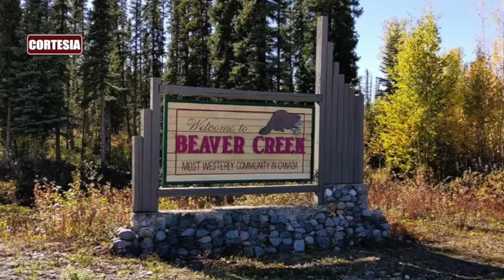Millonarios se hacen pasar por indígenas en Canadá para optar a la vacuna